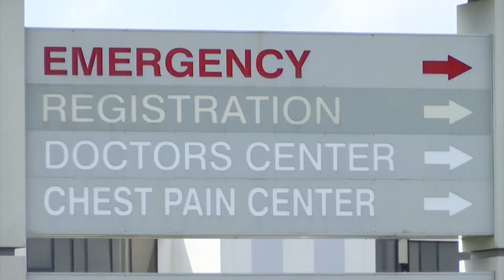Daughter of man killed in tractor accident speaks out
Bedsole rushed to Flowers Hospital on Monday evening after work when she got a call her father, Mark Bedsole was severely injured in a tractor accident.